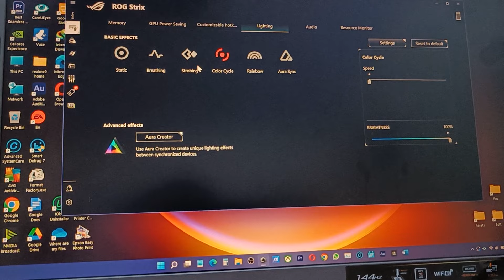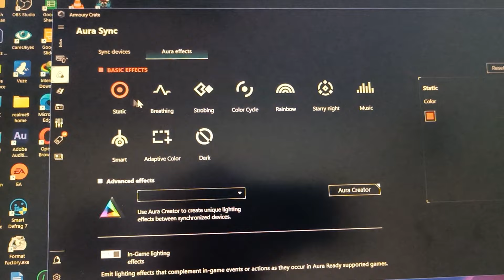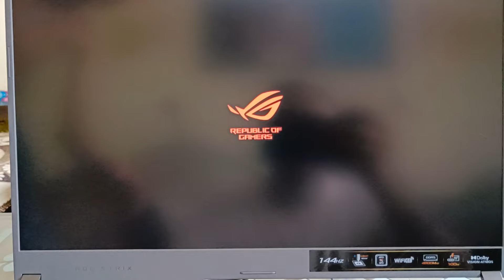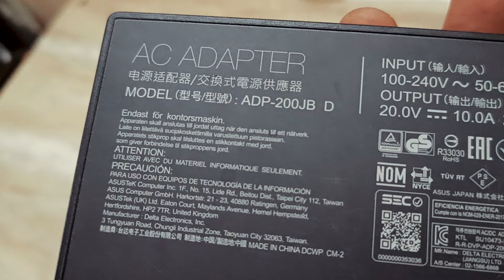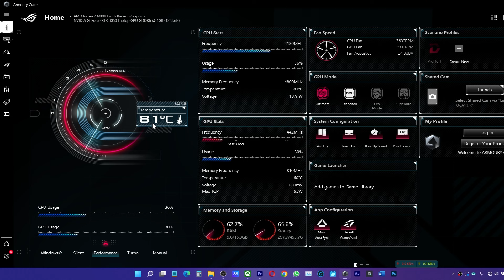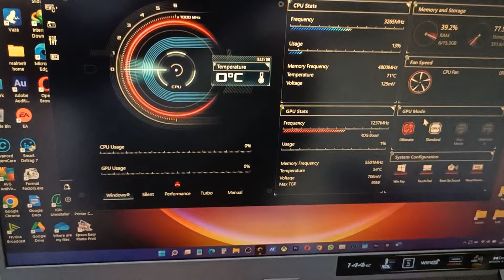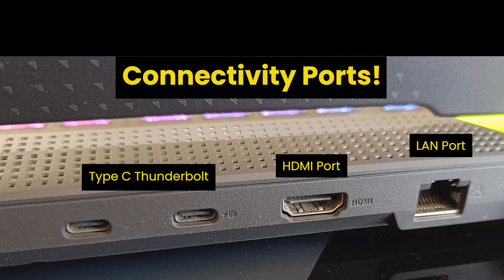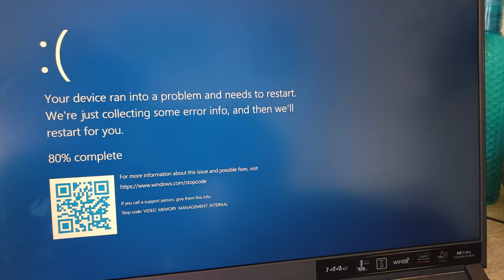Asus Rog Strix G17 Review-Ryzen 7 Best Gaming Video Editing Laptop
In this video, I will review  asus rog strix g17 2022 model laptop in detail which is powered by Ryzne 7 6800h ddr 5 Nvidia rtx 3050 laptop
CHAPTERS
00:00 Intro Asus Rog Strix G17 2022 Ryzen 7 6800H
00:31 Unboxing Asus Rog Strix G17 2022 Ryzen 7 6800H
00:43 Specification of Asus Rog Strix G17 2022
02:20 Storage Asus Rog Strix G17 2022 Ryzen 7
03:00 Looks and Design Asus Rog Strix G17 2022
05: 46 Hinge Asus Rog Strix G17 2022 Ryzen 7 6800H
06:38 Keyboard Asus Rog Strix G17 2022 Ryzen 7
07:42 Trackpad Asus Rog Strix G17 2022
08:22 Display Asus Rog Strix G17
09:08 Battery life Battery Backup Asus Rog Strix G17
11:43 Charger Asus Rog Strix G17 2022
12:11 speakers Asus Rog Strix G17 2022
13:00 Gaming Performance Asus Rog Strix G17 2022 Ryzen 7 6800H
14:51 Video Editing in Asus Rog Strix G17 2022 Ryzen 7 6800H
17:18 Connectivity Ports Asus Rog Strix G17 2022
17:31 Cons or Drawbacks of Asus Rog Strix G17 2022 Ryzen 7 6800H
21:58 Conclusion Should you buy Asus Rog Strix G17 2022 Ryzen 7 6800H
23:45 Outro

REVIEW ASUS ROG STRIX G17 2022 LAPTOP
Asus has always been a reliable brand for gaming laptops. When the rog strix g17 laptop was released, it was an instant hit. Gamers all over the internet praised it for its features and performance.

All of these features make the rog strix g17 one of the best gaming laptops on the market. It can handle any game you throw at it, and it has the performance to back it up.

One of the main things that people love about the rog strix g17 is its design. It has a sleek and professional look that is rare for gaming laptops. It also features a customizable backlight that allows you to change the color and style of your keyboard.

Overall, the asus rog strix g17 is an excellent gaming laptop. It has the performance and features to satisfy even the most demanding gamers. If you’re looking for a powerful and stylish laptop that can handle any game, then the rog strix g17 is the perfect choice.

unboxing asus rog strix g17 and first impression of asus rog strix g17

The rog strix g17 comes with a 17.3 inch full hd display, ryzen 7 6800h processor , a nvidia geforce Rtx 3050 4gb graphics card, 16gb of ddr5 ram, and a 512 gb hdd. It also has a specially designed keyboard with anti-ghosting technology and a n-Key rollover.
The ASUS ROG Strix G17 is one of the most powerful gaming laptops with a 17.3-inch Full HD display and a fast 144Hz refresh rate. It also comes with NVIDIA’s GeForce RTX 3050 graphics with 4GB of dedicated GDDR5 memory.

The laptop also comes with a one-year subscription to XSplit Gamecaster and a one-year subscription to a ROG suite of games.

The ROG Strix G17 is very powerful and can easily handle any game you throw at it. The fast 144 Hz refresh rate makes the gaming experience much smoother. The RTX 3050 graphics card also provides some of the best graphics performance currently available.

The laptop is very well-built with a solid aluminum chassis and a backlit keyboard. The ports are on the sides, including an Ethernet port, three USB 3.0 ports, one USB 3.1 Type-C port, and an HDMI port.
The laptop is also very well-built and feels very solid. The backlit keyboard is a nice touch, and the ports are all in the right places.

The only downside is the price. At Rs. 1 Lac, it is one of the most expensive gaming laptops on the market. But if you’re looking for the best gaming laptop available, the ASUS ROG Strix G17 is it.

Conclusion

The Asus Rog Strix G17 2022 laptop is a powerful machine that is perfect for video editing or gaming it comes with an amazingly sleek design and powerful hardware that turns it into the perfect choice for anyone who is looking for a video editing or gaming laptop.